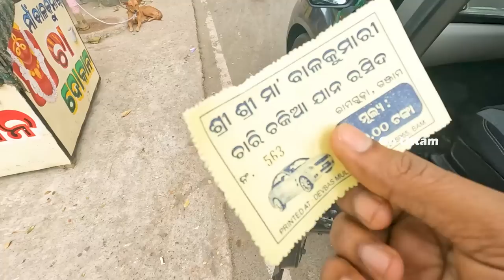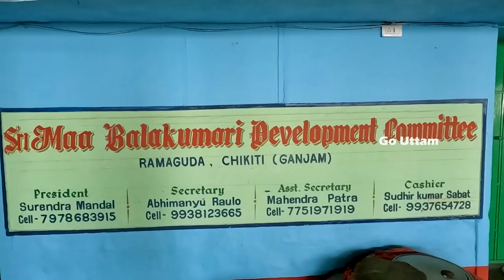Maa Balakumari | Balakumari Hill Station | Balakumari Ghati | Drone Shot | Berhampur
Temple of Maa Balakumari was founded by the royal family of Chikiti. Maa Balakumari is the famous goddess of the locality. Maa Balakumari temple is situated in the east of the town Chikiti.
Maa balakumari hill is provided with all necessary features as required for a perfect Tourist place. Tourists have to climb 1240 steps to reach at the top of the temple or ride through a 2km ghati rasta. Maa Balakumari temple reigned by Goddess Durga is frequented by people of many parts of Southern Odisha (Chikiti)and near areas of Andhra Pradesh. Maa Balakumari place is at a distance of 52 km from the district headquarters and at a distance of 208 km from state capital. One of the important festivals celebrated at Maa Balakumari temple is Sankranti day of each month . Local people worship Maa Balakumari when there is a shortage of rain.